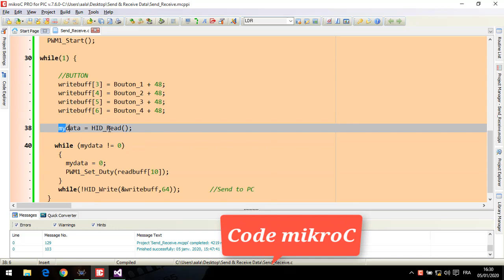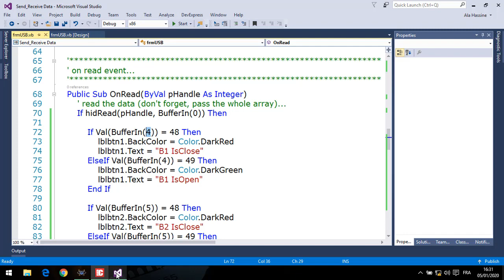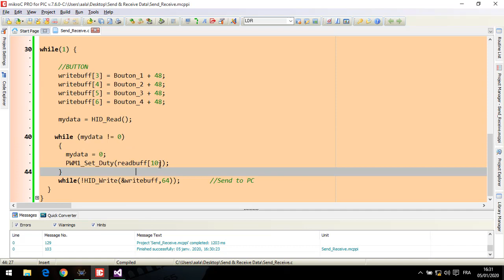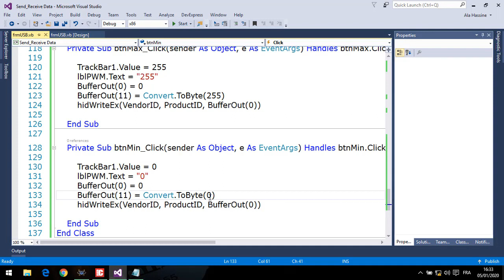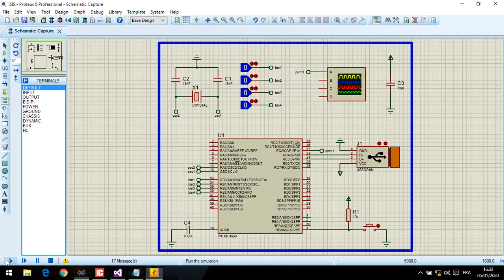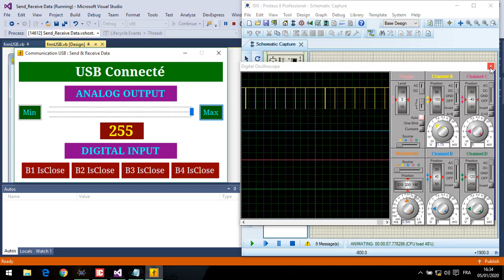Course 31 | Send And Receive Data Between Microcontroller PIC And VB.NET | USB Protocol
An Embedded System Is A Microprocessor-Based Computer Hardware System With Software That Is Designed To Perform A Dedicated Function, Either As An Independent System Or As A Part Of A Large System. At The Core Is An Integrated Circuit Designed To Carry Out Computation For Real-Time Operations. Complexities Range From A Single Microcontroller To A Suite Of Processors With Connected Peripherals And Networks , From No User Interface To Complex Graphical User Interfaces. The Complexity Of An Embedded System Varies Significantly Depending On The Task For Which It Is Designed. Embedded System Applications Range From Digital Watches And Microwaves To Hybrid Vehicles And Avionics. As Much As 98 Percent Of All Microprocessors Manufactured Are Used In Embedded Systems.